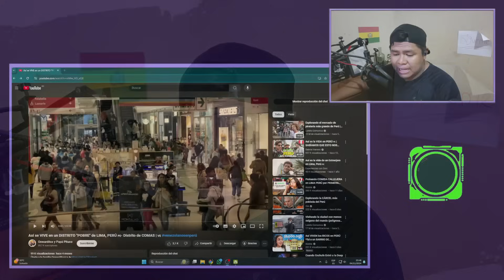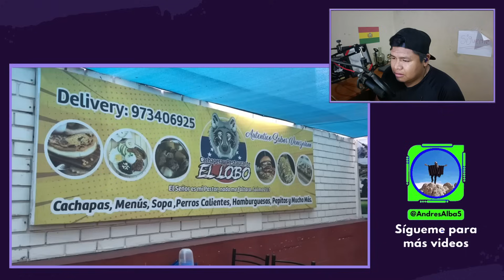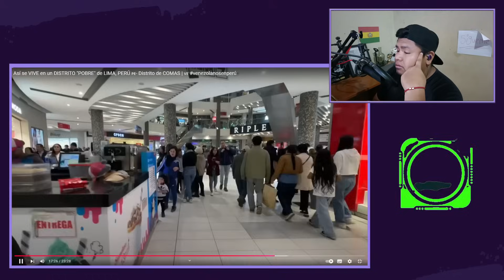BOLIVIANO REACCIONA A Así se VIVE en un DISTRITO "POBRE" de LIMA, PERÚ 🇵🇪- Distrito de COMAS